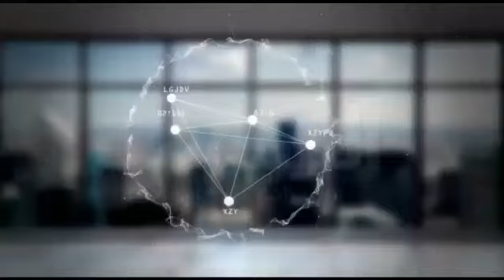*"كورونا" يفتك بـ1891 في أميركا... والصين تسجل أدنى إصابات جديدة* *مسؤولون أميركيون: الصين قامت